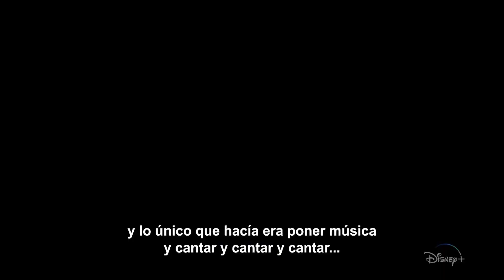MI MUSICA, MI TIERRA Tráiler Oficial